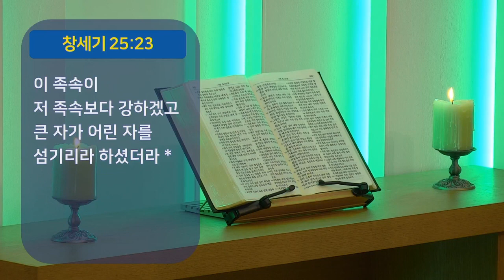[천안기둥교회] 무엇을 놓치고 있는가? | 정철호 목사 (2023-8-13)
무엇을 놓치고 있는가? (창세기 27장 1~14절)
정철호 목사